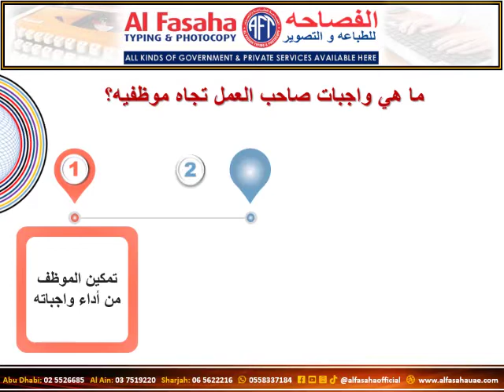Arabic version I Employee and employer duties I MOHRE I AD I Al Ain I SHJ I UAE I best services I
‎بعد حصول العامل على فرصة عمل في دولة الإمارات، هنالك عدد من الشروط التي يجب على صاحب العمل الالتزام بها بما يعزز الشفافية والتوازن في العلاقة التعاقدية ويحفظ حقوق أطرافها. تعرفوا إلى هذه الشروط.

After an employee receives a job offer to work in the UAE, there are few conditions the employer should adhere too to ensure transparency and a balanced professional relationship that ensures both parties’ rights. What are the conditions?